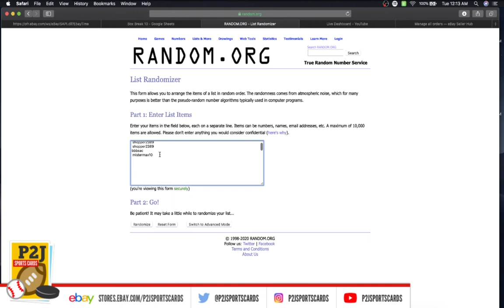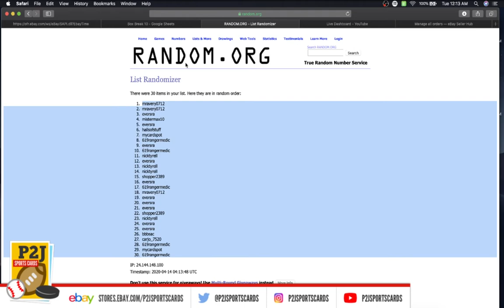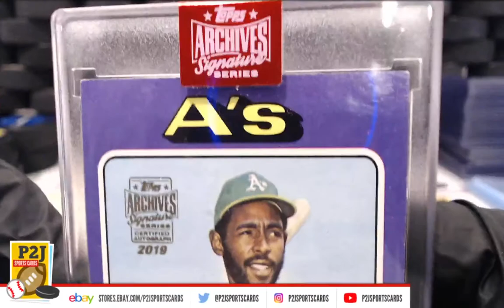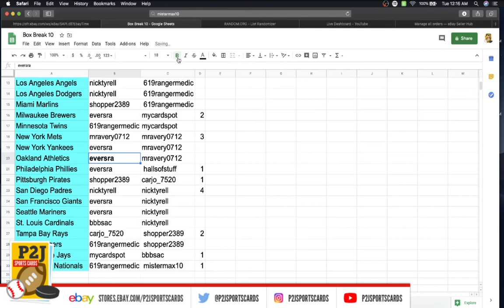eBay LIVE Box Breaks - #1755 2019 Topps Archives Signature Series Retired Box Break